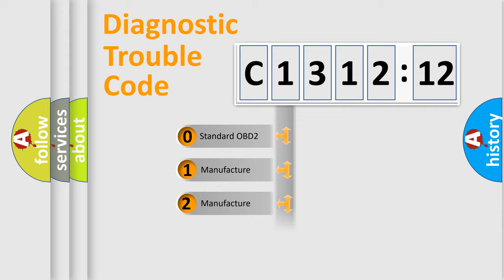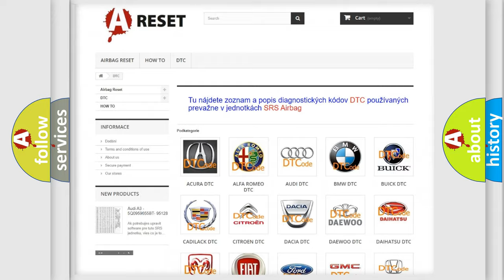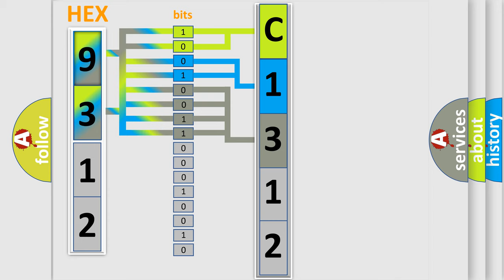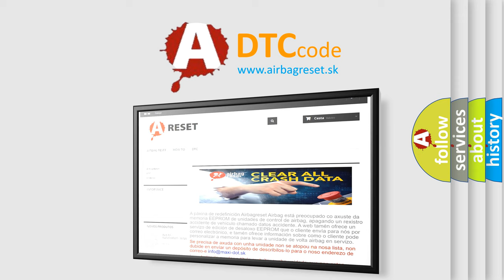DTC Lexus C1312-12 Short Explanation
Contents:
0:21 Basic DTC analysis according to OBD2 protocol standard.
1:48 Insight into programming
2:58 A diagnostically understandable description of the Diagnostic Trouble Code
3:05 Basic error definition

Make:
Lexus
Code:
C1312 12
Definition:
Invalid Data Received From Restraints Control Module: Invalid Serial Data Received
Failure Type: